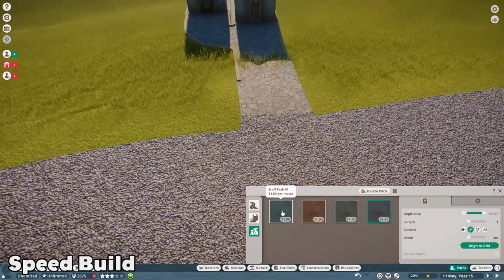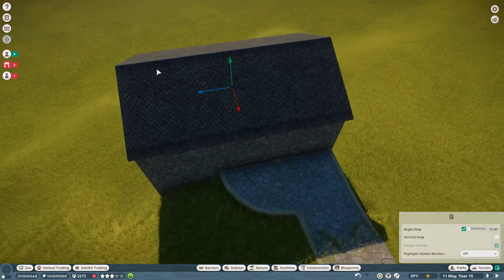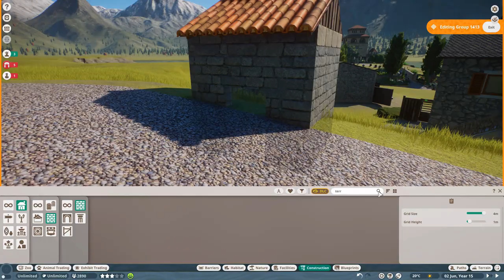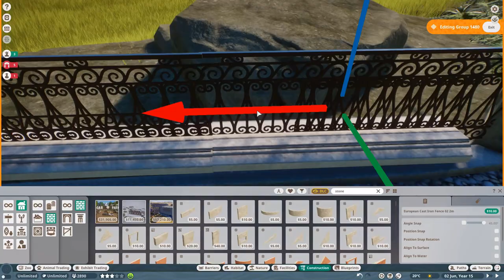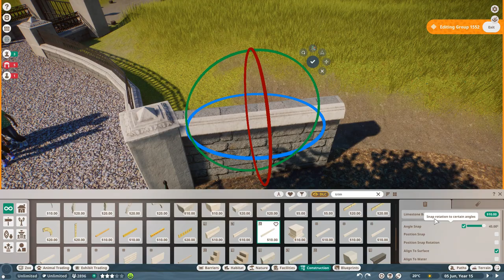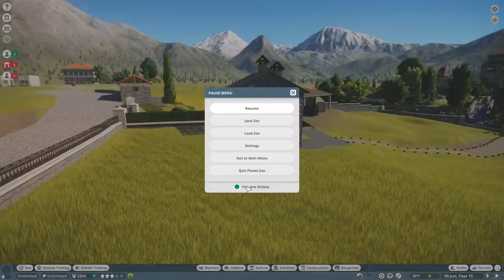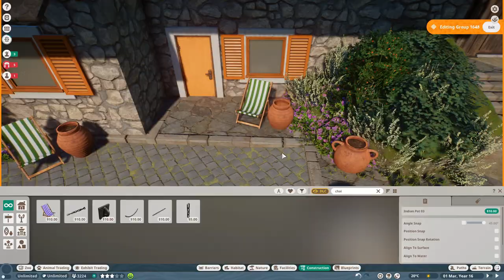Przewalski's Horses | Italian Island Zoo Ep.13 | Planet Zoo Speed Build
In this episode we'll build a habitat for the Przewalski's Horses in a meadow overlooking the castle.

The Italian Island zoo is a sandbox zoo based on an island in a lake in northern Italy.

Timestamps:
00:00 Intro
00:10 Cinematics
02:20 Speed Build